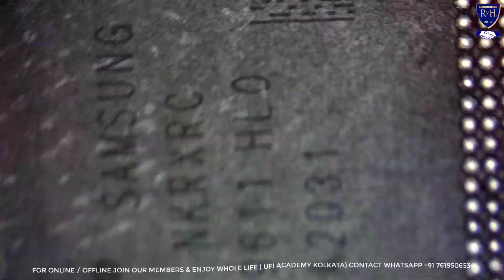SAMSUNG F41 HANG ON LOGO RESTART CPU RAM REBALL PROCESS..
Online eMMC & UFS A to Z Programming Course
👉eMMC Course 12 Days(ONLINE)
👉Fees - 12,000 Rupess (12 Days) + 4000 INR (1 Years Support) + UFI ACADEMY google drive 9500 INR
Total Pay 25500 INR
🤝 *Note-if Not have Money Now then Later Also Take Google drive
Minimum Join Amount -16000 INR*
👉 UFS Course 5 Days(ONLINE)
👉 Fees -15500 INR
UFS + eMMC Both Online Course With Google Drive 40000 INR
👉Support Time Online -6 pm to 10 pm
 EveryDay ( Except Sunday & Public Holiday)

UFI ACADEMY PVT LTD
👉 Full Fresh working PCB Selling
👉 ALL LEGAL IMEI
👉 WITH COMPANY GST BILL
👉 PRICE DEPENDS ON QUANTITIES
Samsung J2
Samsung J2 pro
Samsung j3
Samsung J4
Samsung J4 +
Samsung M1 core
Samsung J5
Samsung J5 prime
Samsung J6
Samsung J6 +
Samsung J7
Samsung J7 Pro
Samsung J7 next
Samsung J7 Prime
Samsung J7 Max
Samsung Galaxy J7 Duo
Samsung J8
Samsung Galaxy On 7
Samsung Galaxy On 8

Samsung A10
Samsung A10S
Samsung M01
Samsung M10
Samsung A20
Samsung A20s
Samsung A21
Samsung A21s
Samsung A30
Samsung A30s
Samsung M30
Samsung M30S
Samsung A50
Samsung A50S
Samsung A31

🤝 UFI ACADEMY Redmi / Mi PCB

Redmi Y1 UGG Fingers print
Redmi Y1 Ugglite Without Finger
Redmi Y2 / S2 ( YSL)
Redmi Note 9 Pro Max (No Stock)
Redmi Note 5 ( Vince)
Redmi Note 5 Pro (whyed)
Redmi Note 6 Pro ( Tulip)
Redmi Note 7 ( levender)
Redmi Note 7 Pro  ( Violet)
Redmi Note 4 / 4x ( mido)
Redmi Note 3 (Kenzo)
Redmi 3s/ 3s prime (land)
Redmi 4x ( Santoni)
Redmi 5 ( Rosy)
Redmi 5a ( Riva)
Redmi GO
Redmi 6 pro ( Sukara)
Redmi 4 (parda)
Redmi 4a (
Redmi 7 ( onclite)
Redmi 7a ( pine)
Redmi 8 ( olive)
Redmi 8a ( olivelite)
Redmi 8a dual ( olive wood)
Redmi 9
Redmi 9a
Redmi 9c
Redmi 9i
Poco C3
Redmi 9 power
Poco M3
Poco M2
Poco F1
Redmi A3
Redmi A2 (jasmine)
Redmi A1
Redmi Y3

🤝 UFI ACADEMY OPPO PCB

Oppo A37
Oppo A57
Oppo F1S
Oppo F3
Oppo F3 Plus
Oppo F5
Oppo F7
Oppo F9
Oppo F9 pro
Oppo F11
Oppo F11 Pro
Oppo A15
Oppo A15s
Oppo F17 ( no stock)
Oppo A3s (CPH 1803/1853)
Oppo A5s (CPH 1909)
Oppo A5 2020 UFS
Oppo A7 (CPH 1901)
Oppo A5 (CPH 1809)
Oppo A1K
Oppo A83
Oppo A52
Oppo Find X (8/256 GB)

🤝 UFI ACADEMY Realme PCB

Realme 1 (CPH 1859)
Realme 2 (Rmx 1805/ 1809)
Realme C1 (Rmx 1811)
Realme 3  (Rmx 1825)
Realme 3i (Rmx 1827)
Realme C3 ( Rmx 2027)
Realme 5  (Rmx 1911)
Realme 5i (Rmx 2030)
Realme 5s (Rmx 1925)
Realme 5 Pro
Realme 6
Realme 6i
Realme 7pro
Realme nazro 20

🤝 UFI ACADEMY Vivo PCB

Vivo V3
Vivo v5
Vivo v5 plus
Vivo V7
Vivo V7 Plus
Vivo V9
Vivo Y11
Vivo Y12
Vivo Y15
Vivo Y17
Vivo Y19
Vivo Y81
Vivo Y71
Vivo Y83
Vivo Y53
Vivo Y55/Y55s
Vivo Y90i
Vivo Y51L
Vivo Y69
Vivo Y90
Vivo Y90i
Vivo Y91
Vivo Y91i
Vivo Y93
Vivo Y95
Vivo Y20
Vivo Y20i
VIVO Y30

🤝 UFI ACADEMY NOKIA PCB

NOKIA 3.1
NOKIA 2
NOKIA 5.1
NOKIA 6.1

🤝 UFI ACADEMY Honor PCB

Huwai 7 prime
Honor 7a
Honor 8x
Honor 8c
Honor 9n

👉infinix also Many Model Available But Must Send Model pcb pictures

🤝 All Fresh working Motherboard
For Price Just Inbox Only
For RMH Students Can get More Special Discount

Note - if Old motherboard Return Us then Can Get More less Amount From Exchange New motherboard..